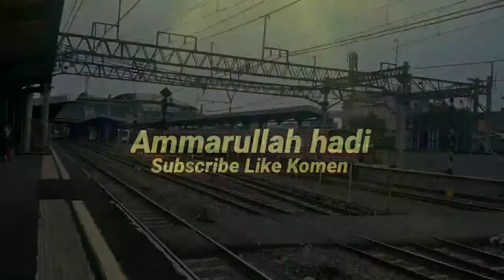Keren... Pemberangkatan kai bandara dan kai commuter di stasiun Duri